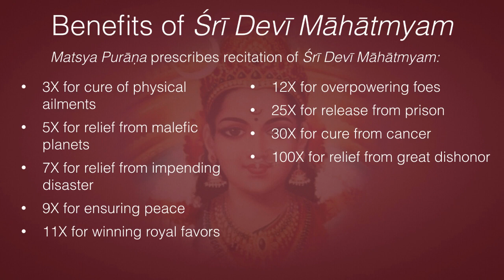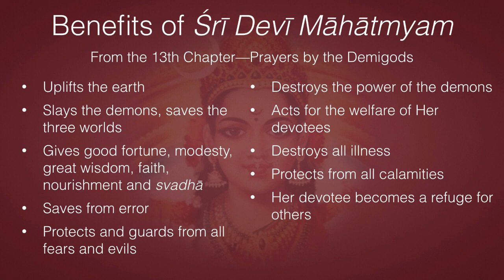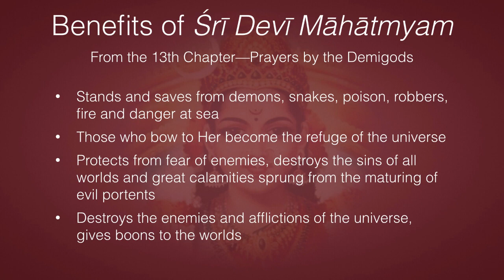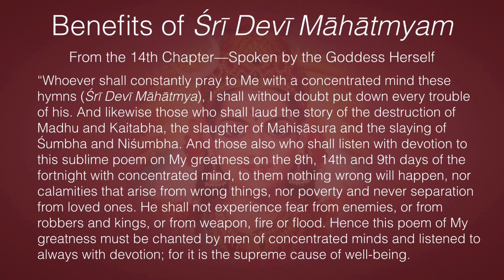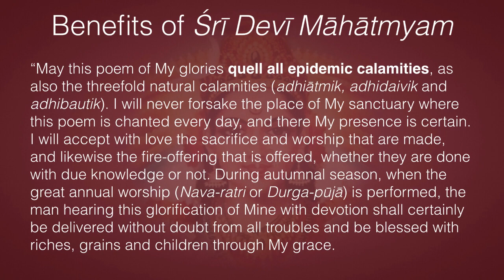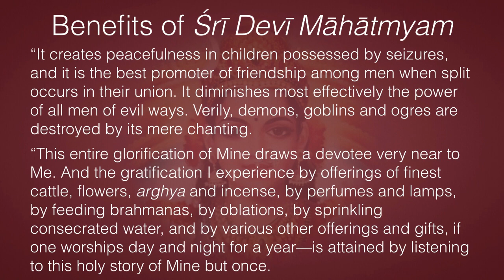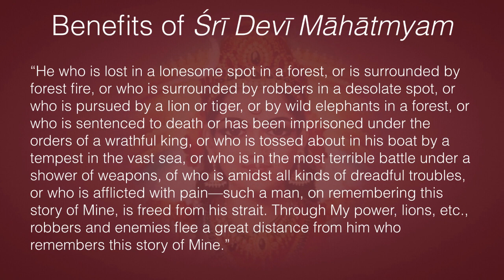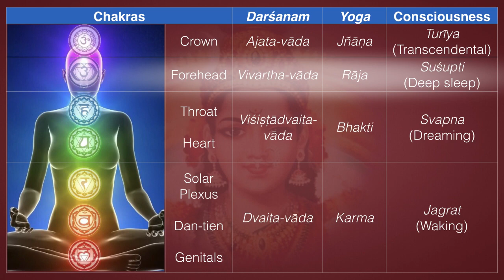Śrī Devī Māhātmyam—Practice & Benefits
Śrī Devī Māhātmyam is the most powerful and ecstatic prayer to the Goddess. Simply by reciting or even just reading it, one can realize many profound benefits. While spiritual literature in general, and Devī-stotras in particular confer benefits, Śrī Devī Māhātmyam is renowned as the best, even in other scriptures like the Lakṣmī Purāṇa.